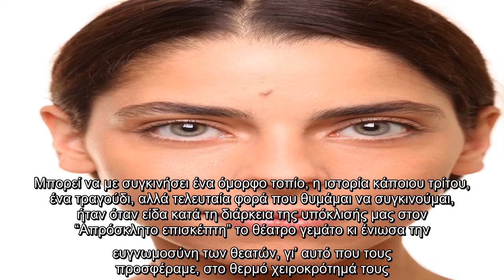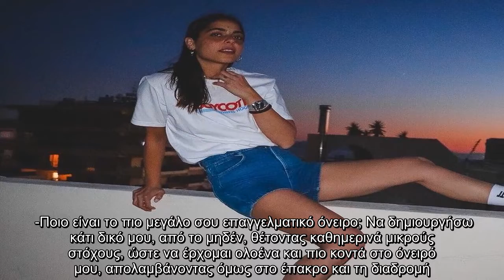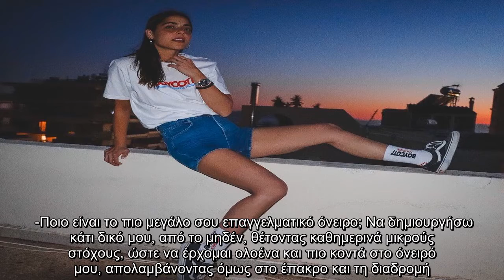Μυριέλλα Κουρεντή: «Δε θα έβγαινα ποτέ ραντεβού με κάποιον θαυμαστή μου»